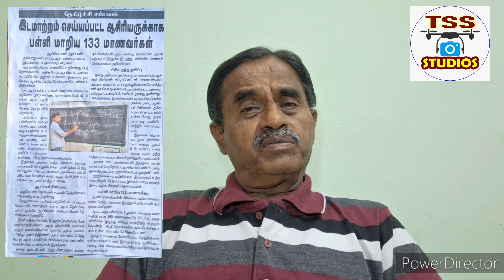world wonder teacher school students transfer love telungana tears #133 wow awareness ok